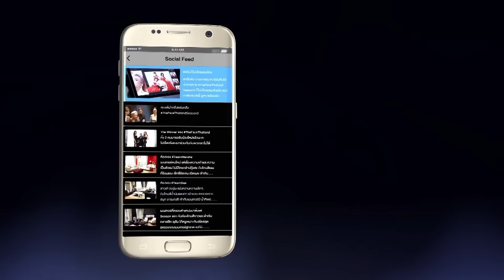The Face Thailand Season 3 : Episode 3 Part 5/7 : 18 กุมภาพันธ์ 2560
อัพเดททุกความเคลื่อนไหวและร่วมกิจกรรมกับ The Face Thailand ที่ Kantana Play ดาวน์โหลดได้แล้ววันนี้